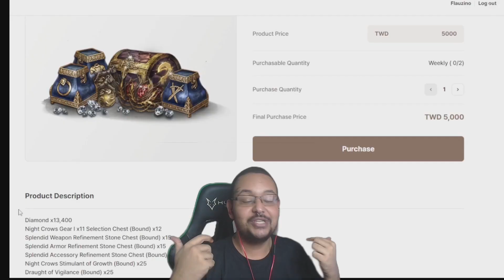TORRE OU GUERRA DE VALE? LOTARAM COMPLETAMENTE O PvP| CORTES MIR4